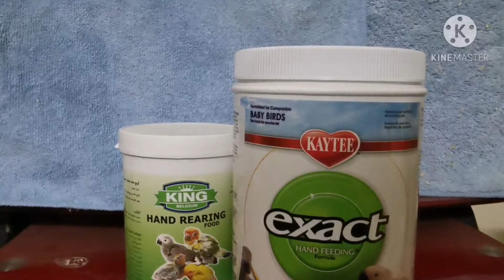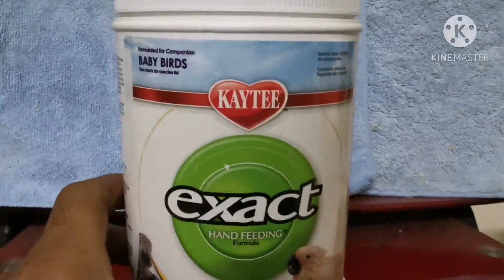تبديل السيريلاك فجأة 🐥 لفروخ 🐥البادجي صح ام غلط🤔